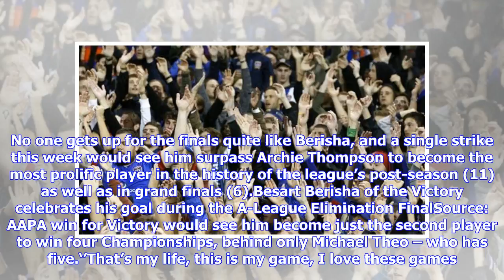Breaking News | A-League grand final preview, Newcastle Jets v Melbourne Victory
ULTIMATE GUIDE: Everything you need to know about A-League GFTEAM OF THE SEASON: Shock picks in Fox Sports’ TOTSBUILD UP: O’Donovan’s grand final warning, Berisha on brinkGrand FinalBut as teams two and four at the end of the regular season prepare to duel, there’s a remarkable amount of compelling storylines underwriting the drama we’ve come to expect from the big dance. LISTEN: A-League, UCL GF Previews - The Splash podcastIn the Newcastle Jets, the A-League has found a uniting underdog tale a...